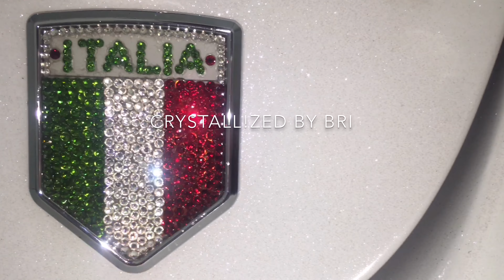Swarovski Crystal Car Emblem Italian Flag Decal Crystallized by CRYSTALL!ZED by Bri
From high heels to car parts & everything in between... if you can dream it, I can CRYSTALL!ZE it! Each crystal is hand-placed, one by one in whichever color you choose!

Follow me as I CRYSTALL!ZE my car! @the.diamond.eos

All images, products, and footage (c) 2016 CRYSTALL!ZED by Bri, LLC.